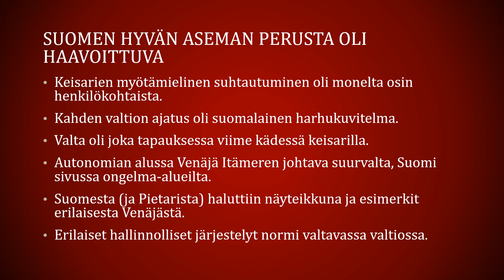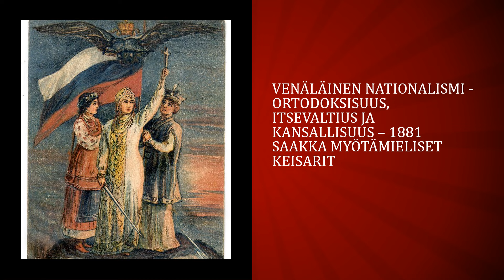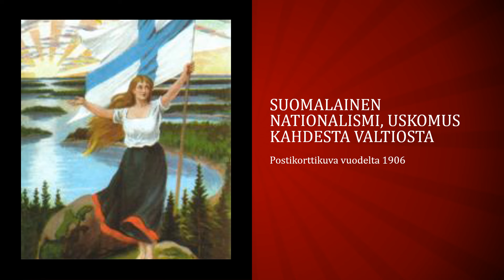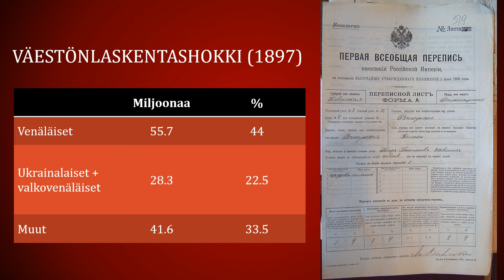Miksi Suomea ryhdyttiin venäläistämään?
Suomi oli ollut uskollinen osa Venäjän keisarikuntaa, mutta siitä huolimatta ns. sortokausien myötä Nikolai II käynnisti toden teolla Suomen venäläistämispyrkimykset. Miksi näin tapahtui? Miksi venäläiset ryhtyivät toimiin, joiden myötä suomalaiset kääntyivät Venäjän hallintoa vastaan?